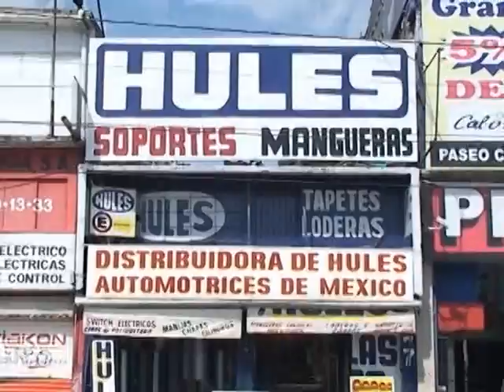Carlos Alessandro Ricalde fue detenido y acusado de distintos actos delictivos